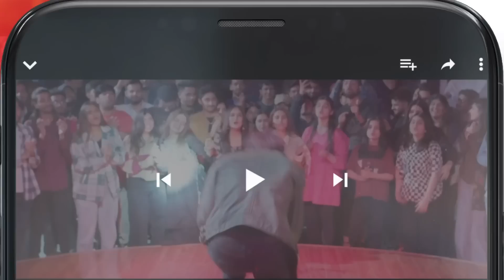Meesni Episode 73 - Best Scene 03 bilalqureshi mamia - HUM TV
CAST:

Bilal Qureshi
Sharmeen Kashif
Faiq Khan
Arsalan Butt
Najiba Faiz
Mamia
Ahmad Taha Ghani
Haseeb Khan
Laila Zuberi
Faiza Gilani
Ali Raza
Sikandar Nawaz
Tahira Imam
Iqra Shahnaz
Kashaf Noor
Abdul Manan
Soofia